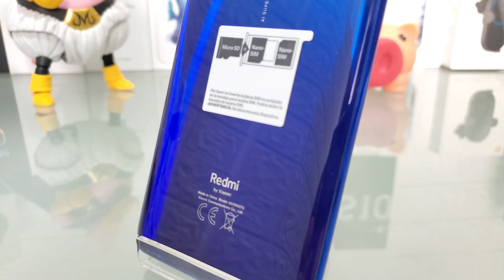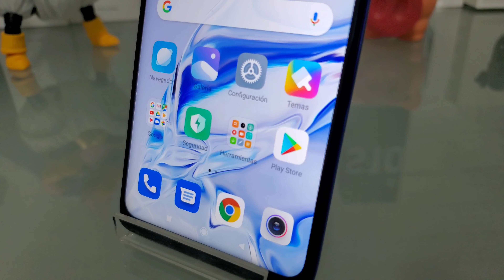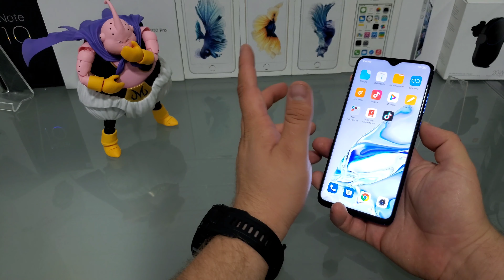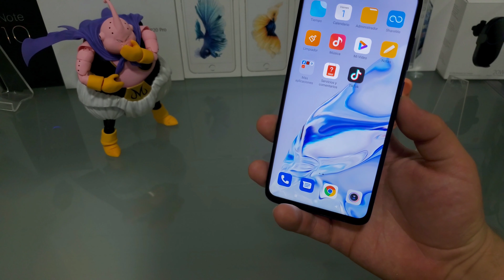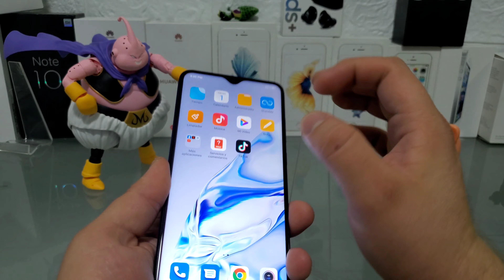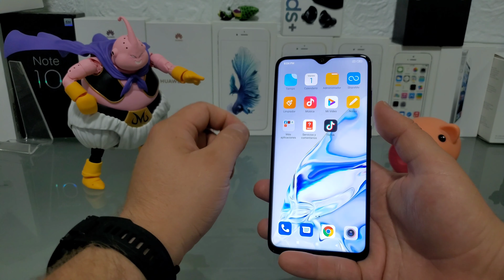REDMI NOTE 8 PRO VALE LA PENA EN 2020? PRIMERAS IMPRESIONES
EL REDMI NOTE 8 PRO UN SUPER VENTAS DE XIAOMI CON SU FILIAR REDMI , VAMOS A CHECAR LAS PRIMERAS IUMPRESIONES Y UN REVISADO INICIAL EN LAS CARACTERISTICAS DEL EQUIPO NO OLVIDES SUSCRIBIRTE PARA PARTICIPAR EN EL SORTEO YA QUE PODRIAS GANAR UNO DE ESTOS